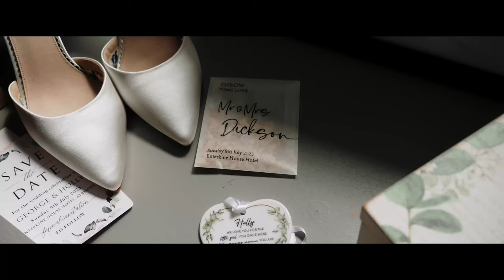Enterkine House Hotel | Wedding Teaser | Holly + George's Wedding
We are thrilled to present the captivating wedding teaser filmed at the breathtaking Enterkine Country House Resort in Ayr. The perfect weather and stunning sunset added an extra touch of magic to this unforgettable day. Get ready to embark on an emotional journey as the love, tears, and joy of Holly & George intertwine in this enchanting celebration of love. Congratulations once again!🤍
Video: @one_shot_films
Venue: @enterkine_country_house_resort
Photographer: @fdyoungphotography
MUA: @idomakeupbygeokane
Hair: @lauraslavenhair
Celebrant: @tjthomson_celebrant
Florist: @paperwhitefloraldesign
Dress: @bijoux_bridal
Kilt: @kilts4u
Decor: @wintonweddingandevents
Band: @velvetnoirband